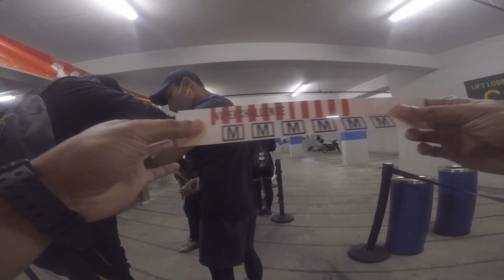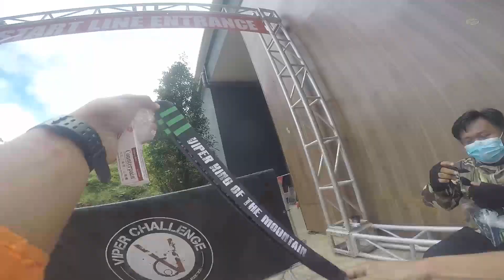Viper Challenge 2022 (Genting Highlands)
Viper Challenge 2022 6 March ( Sunday ) second day wave. bersama Pajaliam Everywhere.